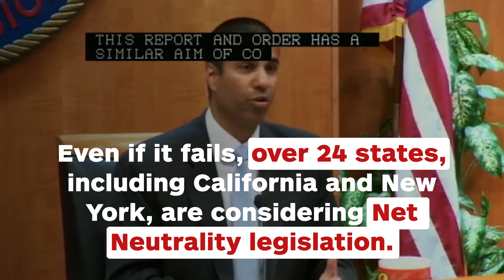Senate Votes to Restore Net Neutrality - IGN News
The Senate has voted to restore the FCC's Net Neutrality rules, but the movement still needs to pass the House and get the President's signature.

Follow IGN for more!